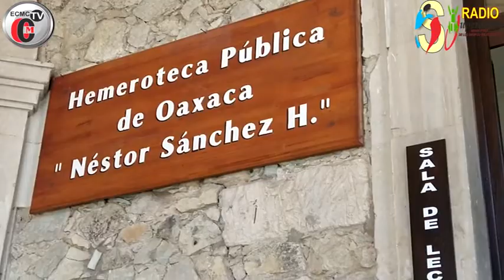LA HISTORIA ESCRITA..COVID19, como ha influido en la actividad de la hemeroteca publica de Oaxaca.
La Historia Escrita ... serie de programas que bajo la iniciativa de ECMC NOTICIAS MÉXICO y la Hemeroteca Publica del Estado de Oaxaca "Nestor Sánchez Hernández" dan a conocer al publico en general la importancia de contar con espacios donde se guarda y conserva la historia no solo de Oaxaca, sino del mundo, bajo la publicación en periodicos de las plumas de periodistas que han dejado escrito el acontecer desde los años 1840.
ECMC NOTICIAS MÉXICO y la HEMEROTECA PUBLICA DE OAXACA desea dejar evidencia en video de un lugar con casi medio siglo de existencia y mucha vida aún que en Oaxaca existe un rincón cultural, que preserva de manera sigilosa, la   historia   de   Oaxaca; un   espacio  con  mucha  información,  imágenes y  textos que pueden ser consultados por personas de  todo el mundo y así conocer nuestro pasado histórico a través de periódicos con más de 100 años de antigüedad; este espacio es la Hemeroteca Pública de Oaxaca “Néstor Sánchez Hernández”.
Les invitamos a ver este segundo programa.